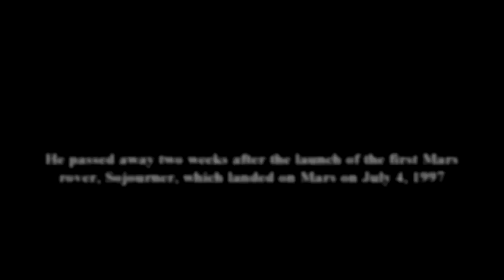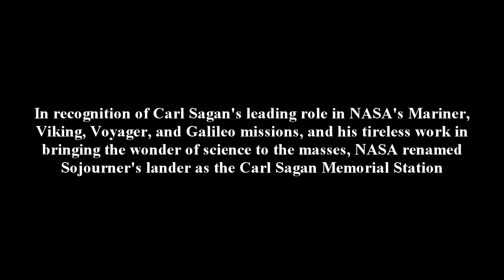Curiosity - La visión de la exploración robótica en Marte de Carl Sagan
El día 6 de Agosto del 2012 a las 05:17:57.3 UTC el Rover Curiosity aterrizó a salvo en Marte.

Subtitulamos este video recordando al entrañable Carl Sagan que, lamentablemente, no vivió para ver su visión del Mars Rover concretada. Falleció 2 semanas antes del lanzamiento del primer Mars Rover, Sojourner, que aterrizó en Marte el 4 de Julio, 1997.

En reconocimiento al trabajo de vanguardia en los proyectos de las misiones Mariner, Viking, Voyager y Galileo de la NASA y a su incansable trabajo en acercar las maravillas de la ciencia a las masas, NASA ha renombrado el aterrizador del Sojouner:
"Estación Conmemorativa Carl Sagan".

"La ciencia es un emprendimiento colaborativo que abarca generaciones. Cuando nos permite ver la lejana imagen de algún nuevo horizonte, recordamos a aquellos que prepararon el camino, mirando por ellos también."

Carl Sagan.-

Tomado del canal de Callum C. J. Sutherland y subtitulado al español.